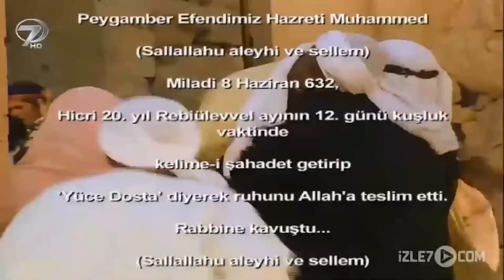Bilal-i Habeşi | Kanal 7 Tv Filmi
Bilal Habeşi Kanal 7 Tv Filminin Konusu

Müslüman olup kölelikten kurtulan ve ilk ezanı okuyan Bilal, uzun yıllar Resulullah’ın müezzinliğini yapmış, hep en yakınında bulunmuştur. Hz. Muhammed’in ölümünden çok etkilenen Bilal Hz. Peygamberin olmadığı bir dünyayı boş görmekte, Medine’den ayrılıp cihada katılmak ve şehit olmak istemektedir. Adının Ammar olduğunu söyleyen yüzü peçeli biri Bilal istemese de onunla cihada katılmak için ısrar eder… Tehlikeli bu yolculukta yol arkadaşının şüpheli davranışları Bilal’i endişelendirmektedir… Dinlenmek için uğradıkları bir kasabada köle bir çocuğa yapılan işkenceye dayanamayan Bilal ve Ammar, kekeme köle Cafer’i kurtarmak için atlarını bile verirler… Yolculuğa yaya devam eden Bilal, gizemli arkadaşının kendisini korumak için tehlikelerin ortasına atladığını fark eder. Aslında yüzü peçeli bu adam Müslüman olduğu ilk günlerde Bilal’e işkence yapan, göğsüne ağır ve kızgın taşlar yığarak dininden döndürmek isteyen müşriklerden Süheyl adında biridir. Yaptıklarından pişmanlık duyan Süheyl Bilal’e kendini affettirmek için çabalamaktadır. Yol arkadaşları Süheyl ve küçük yolcu Cafer Bilal’den bir kez daha ezan okumasını ister. Oysa Bilal, Resulullanın yaşamadığı bir dünyada bir daha ezan okumayacağına dair kendine söz vermiştir… Fakat kekeme çocuk Cafer, Bilal’den ezan okumayı öğrenmeyi çok istemektedir…